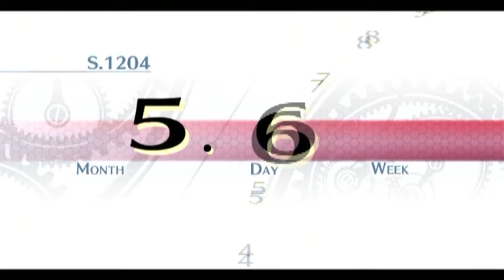The Legend Of Heroes: Trails Of Cold Steel Episode 18: Lots of Talking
bunch of new cutscenes enjoyable but alot  of them